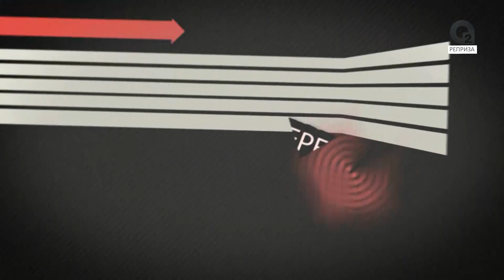OTVORENO STUDIO-GOSTI BC GENERACIJA- 13 03 2016